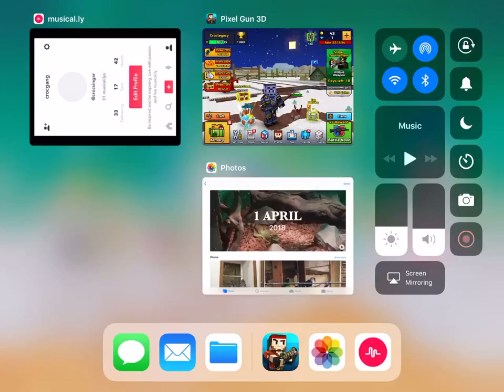Season one episode 2 pixel gun